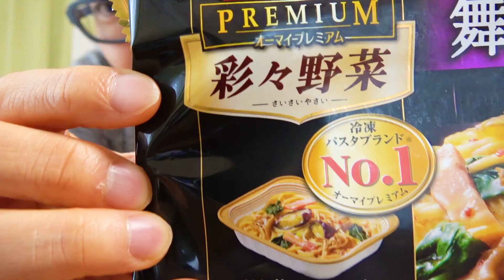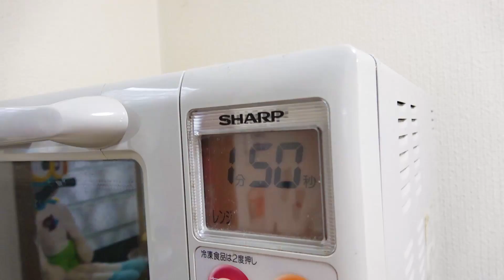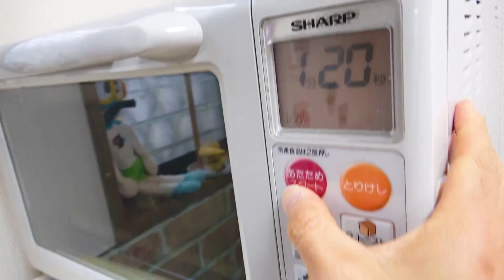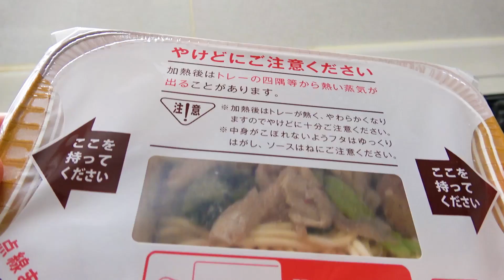【全品半額】冷凍食品が激安だったから色々買って食べてみた。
どれも美味しくてびっくり！

・舞茸となすの香味醤油（オーマイプレミアム）
・海の幸のペスカトーレ（オーマイプレミアム）
・鶏ごぼうごはん（アクリ）
・たれづけ唐揚げ（ニチレイ）

☆楽曲提供
【Asylum audio】さま